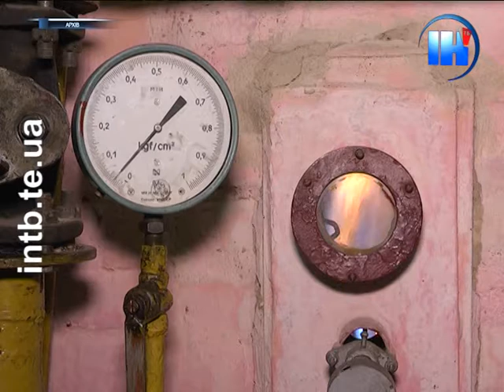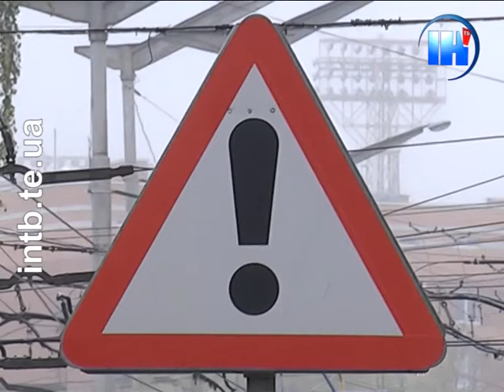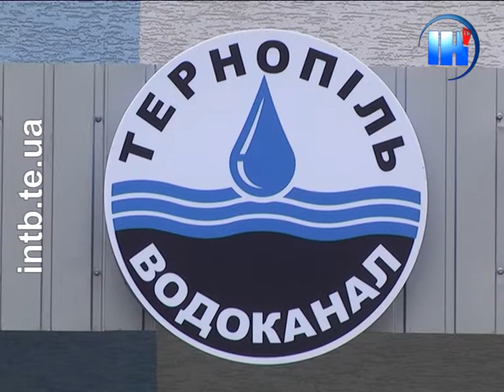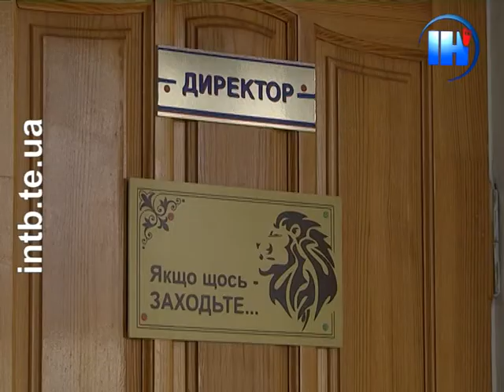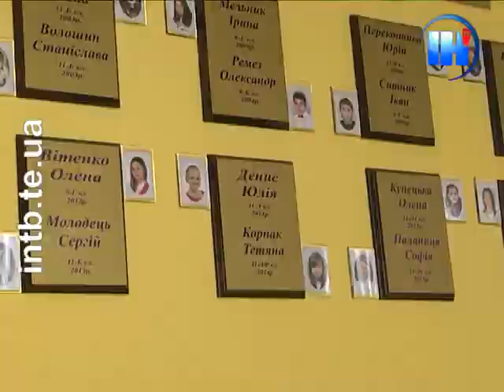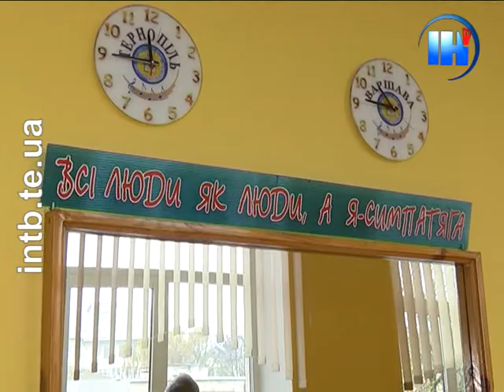Випуск за 23 жовтня 2017 року